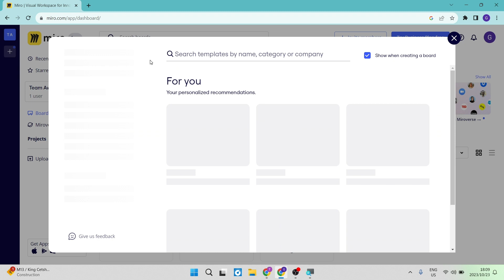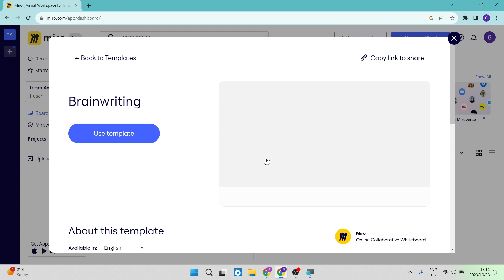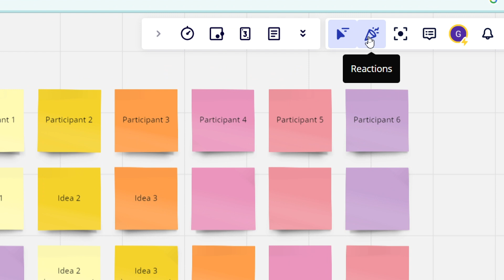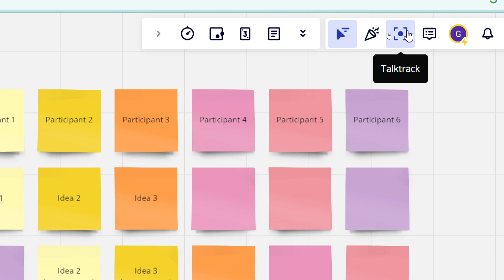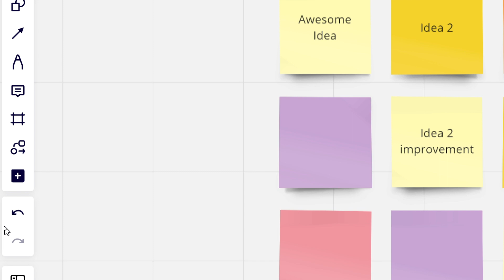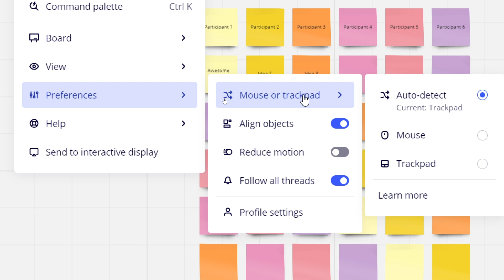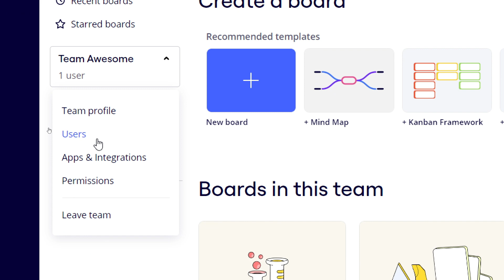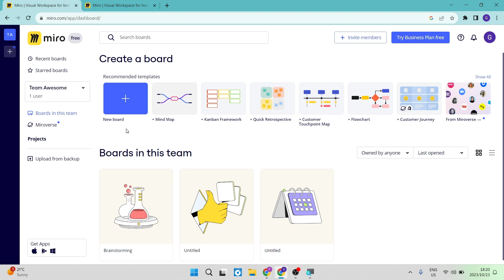Miro Board Tutorial: How to Use Miro Project Management